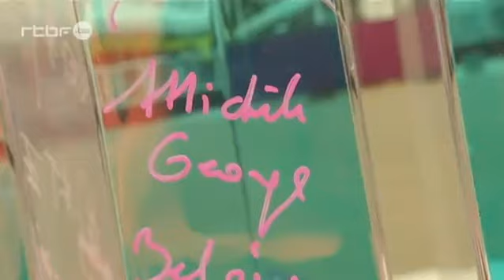Déjà mieux qu'aux JO (Journal télévisé RTBF)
Source RTBF - Journal télévisé du 2/09/2012